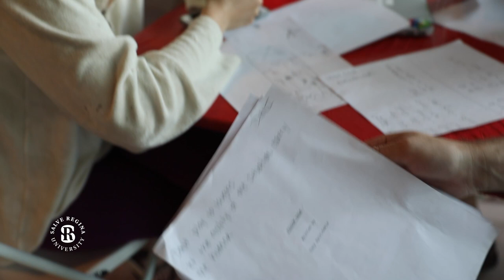Action! A Minor in Film Studies Story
Proving that a carrying a minor can have major impact, Film Studies minor Daniella Pantoliano '15 has launched a career behind the camera as an film emerging director and as the production coordinator at the Manhattan Film Institute.